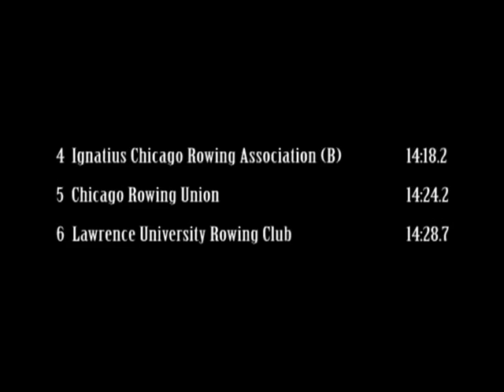2009 Tail of the Fox - CRU - Open Mens 4+